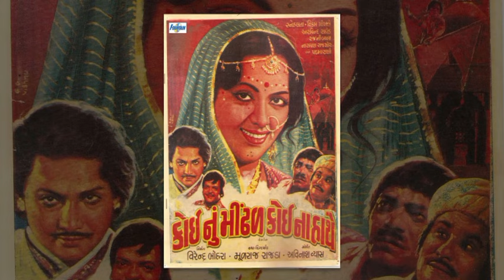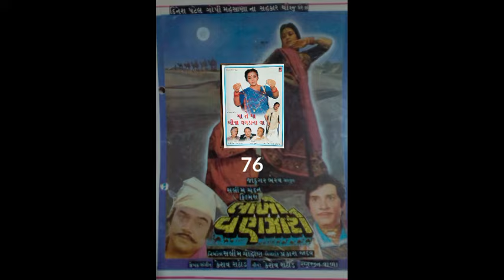Snehlata All Movie List || સ્નેહલતા ના તમામ ગુજરાતી ફિલ્મ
snehlata all movies
upendra snehlata movie
snehlata movie song
gujarati movie snehlata naresh kanodia
snehlata na gujarati movie
gujarati movie snehlata upendra trivedi
snehlata naresh kanodia movie
સ્નેહલતા ઉપેન્દ્ર ત્રિવેદી
સ્નેહલતા
સ્નેહલતા ના ફોટા
સ્નેહલતા નો ઇન્ટરવ્યૂ
સ્નેહલતા ના ગુજરાતી ફિલ્મ
સ્નેહલતા ઉપેન્દ્ર ત્રિવેદી ના ગીત
સ્નેહલતા ના જુના ગીતો
સ્નેહલતા ના ગીત
સ્નેહલતા સોંગ
સ્નેહલતા નો પરિવાર